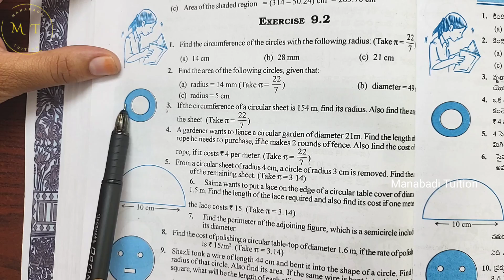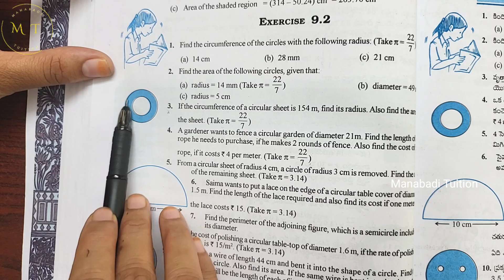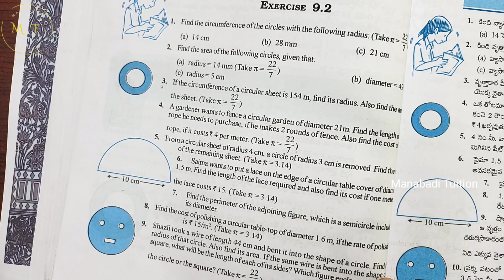7th class maths|Chapter 9|👩‍🏫Perimeter and Area| 🙋‍♂️Exercise 9.2| Q no 5&6| part 3|with notes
Exercise 9.2| Q no 5 class 7#Exercise 9.2| Q no 6 class 7#ex 9.2| Q no 6 class 7#ex 9.2| Q no 7 class 7#exercise  9.2| Q no 5 class7#